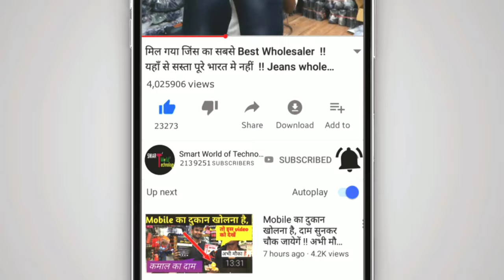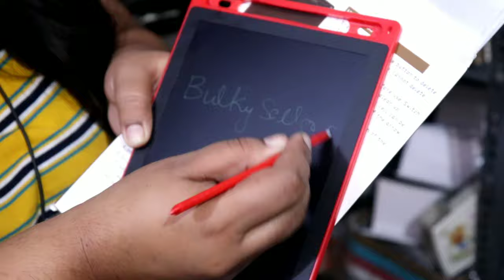Electronic Smart Gadgets 70% off /इतना सस्ता असंभव !! Smart Dog, Smart Cilet, Smart Camera etc.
Only Wholesale